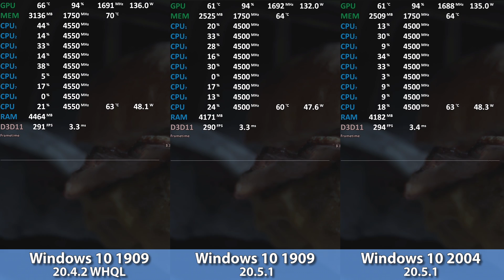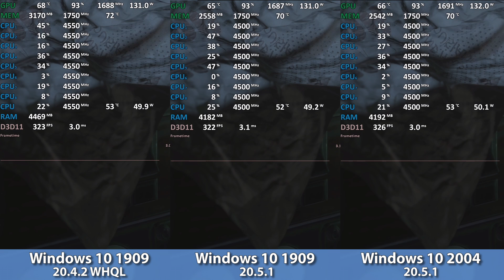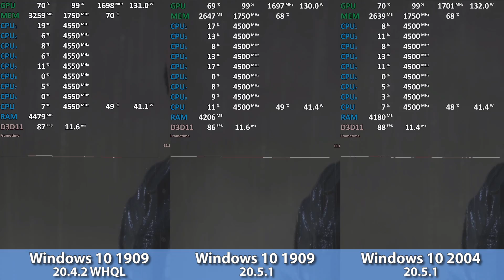Windows 10 1909 vs 2004 (May 2020 Update) Comparison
Windows 10 1909 vs 2004
00:01 - Dota 2 (CPU Limit)
01:46 - Resident Evil 2 (GPU Limit)
AMD Ryzen 3 3300X
Asrock B450M Pro 4